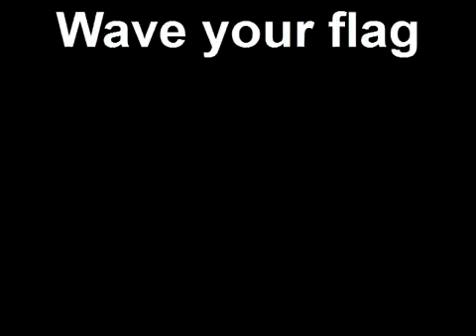Wave your flag